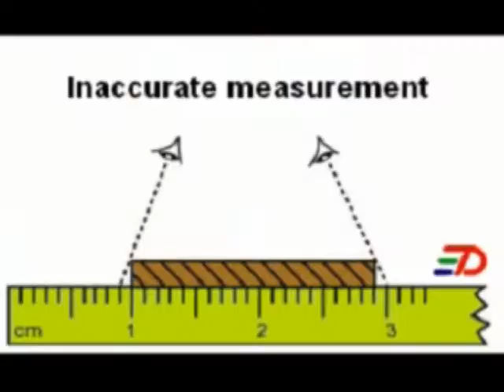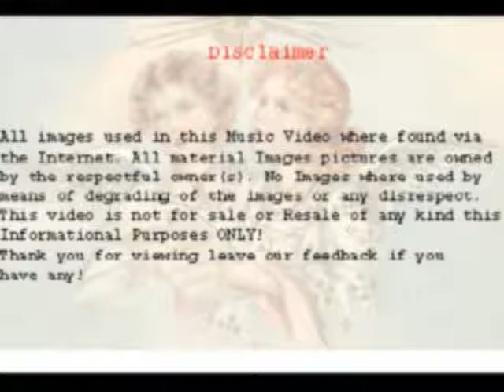Rapper Sage: Out Alive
17 U.S.C. § 107